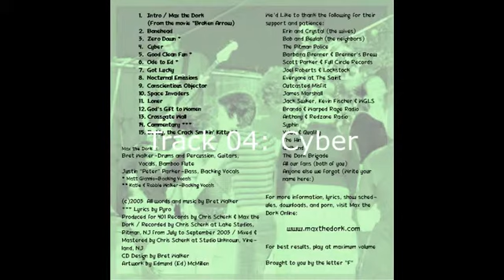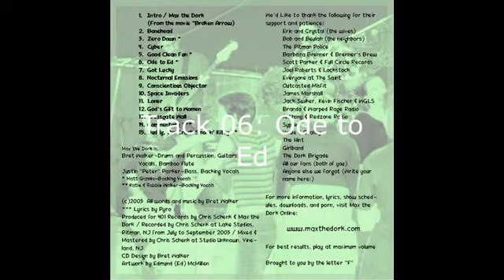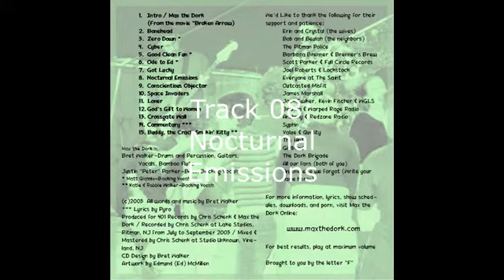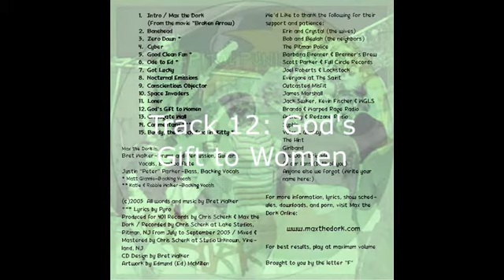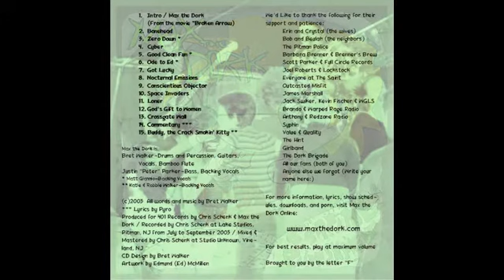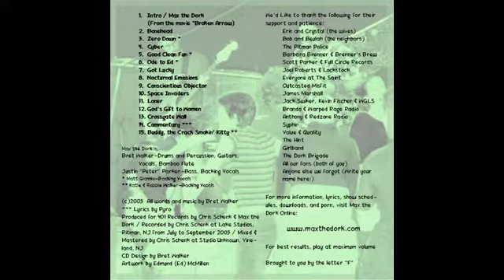Max the Dork - Crapital Punishment (Full Album)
Max the Dork
Crapital Punishment (2003)
Explicit Content

00:00 01 Intro/Max the Dork (from the film "Broken Arrow" (1996))
00:53 02 Bonehead
03:34 03 Zero Down
05:17 04 Cyber
10:21 05 Good Clean Fun
13:36 06 Ode to Ed
17:49 07 God Lucky
21:17 08 Nocturnal Emissions
24:15 09 Conscientious Objector
27:31 10 Space Invaders
30:32 11 Loner
33:53 12 God's Gift to Women
38:11 13 Crossgate Wall
42:14 14 Commentary
43:38 15 Buddy, the Crack Smokin' Kitty

This was the third full-length album by Max the Dork, recorded and produced in 2003.  All songs written and performed by Bret Walker (vocals, guitars, drums) and Justin "Peter" Parker (vocals & bass).   Artwork by Edmund McMillen.  Recorded, mixed and mastered by Chris Schenk.